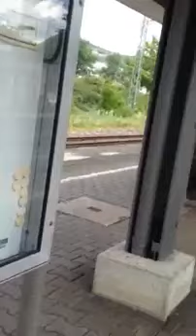Constantly followed TERRORTISTS Stalking is unwanted andor repeated surveillance by an individual or